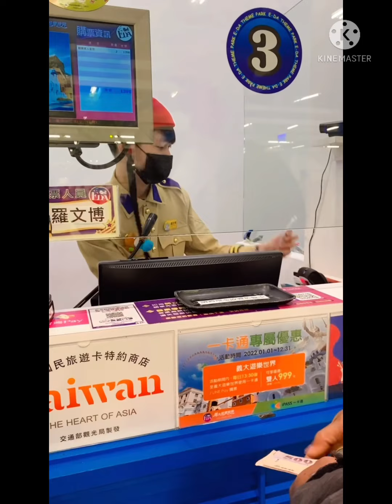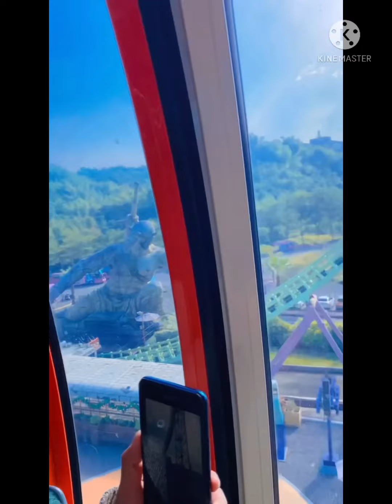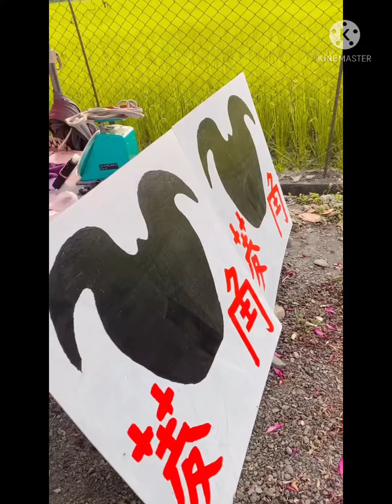Eda word wahana permainan terbesar di kaohsiung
Eda word wahan permainan terbesar di kaohsiung